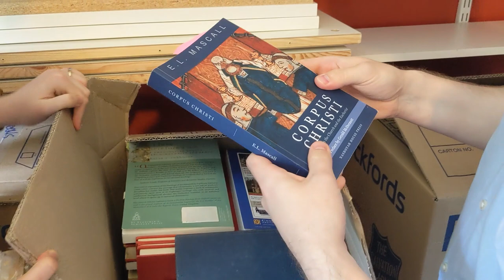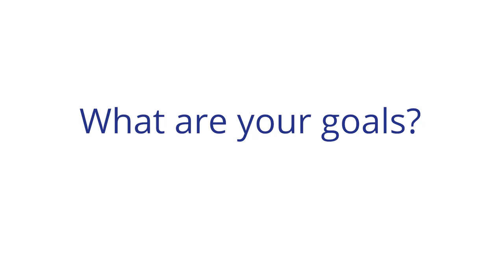Vocation Stories: Amy and Tom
Amy Stevenson

Amy grew up in High Lane, near Stockport, with her parents and grandparents, where she attended St Thomas’ Church where she was confirmed and became an altar server before going to Durham University to study for a Masters in Mathematics. Whilst there Amy became College Chapel Clerk which gave her opportunities to work with the cathedral team on occasions. After graduating she then spent a year on the Church of England Ministry Experience Scheme with a benefice of 5 churches in rural Dorset followed by a further two years on a similar scheme with a church in Kettering, before beginning training at Westcott House, Cambridge.

Is God calling you to ordained ministry?

If you are sensing God's call into ordained ministry or wondering how best to serve God, why not contact one of our Deanery Vocations Listeners who can talk things through with you. Or join the Foundations for Ministry course to explore God's call with others. Find out about some of those in this year's cohort of deacons. Details below: